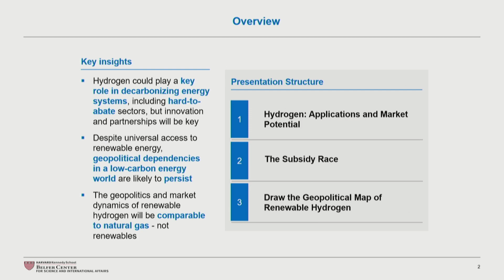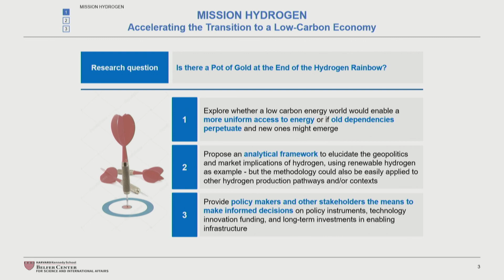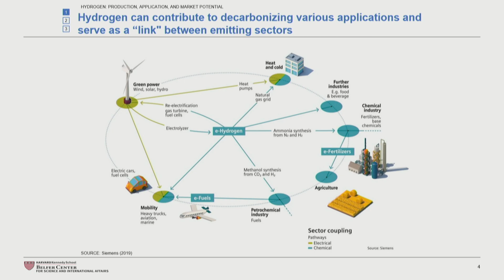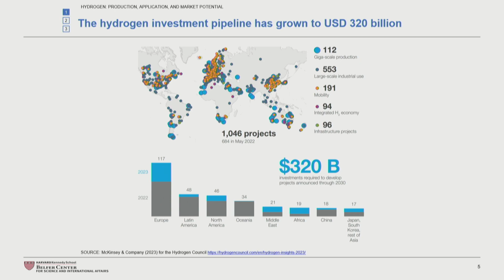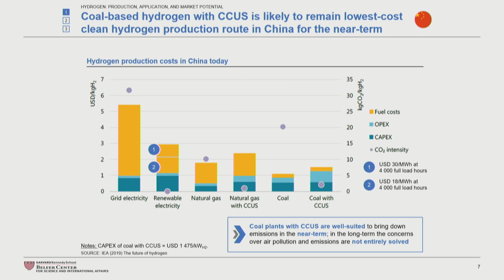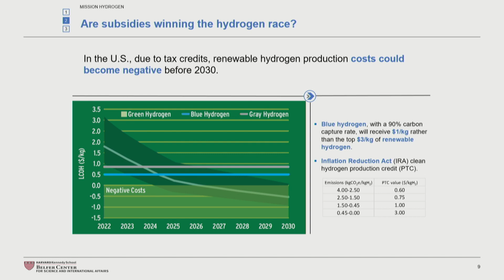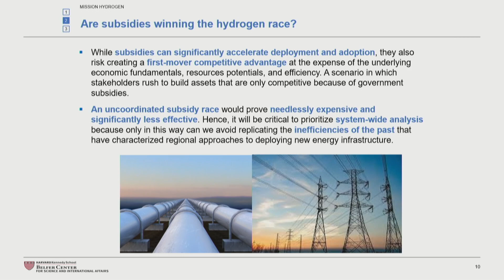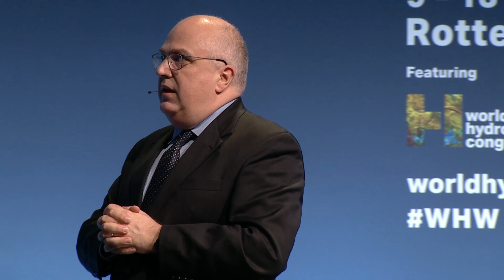Live from World Hydrogen Week - "Hydrogen: the great gamble or the holy grail for net zero?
[Preview - full broadcast coming soon]
Guest Speaker, Nicola De Blasio, Senior Fellow, Belfer Center, Harvard Kennedy School, speaking at this years World Hydrogen Week on " Hydrogen: the great gamble or the holy grail for net zero?"

Key discussion points discussed included:
- How can we successfully balance security, affordability and the energy transition?
- To what extent has the energy crisis put politics in a radically different light?
- Can policy, investment, technology and society really work together to decarbonise all energy sectors?